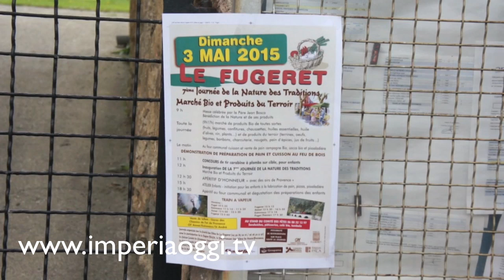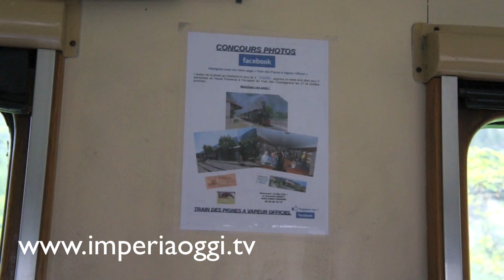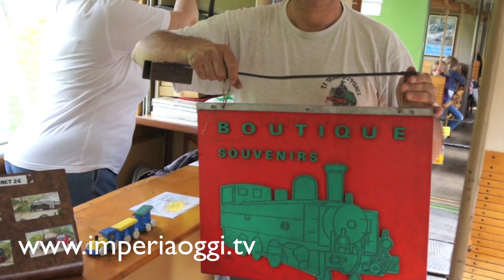Treno a Vapore delle Pigne da Puget-Théniers ad Annot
Treno a Vapore delle Pigne nella tratta da Puget-Théniers ad Annot (20 km), ogni anno da maggio a ottobre il treno è rimorchiato da una locomotiva a vapore del 1909 classificata monumento storico e la cui manutenzione è curata da un'associazione di volontari, il Gruppo di Studio per le Ferrovie della Provenza. Si sale sui treno alle 11, ma il conduttore accende la sua locomotiva la sera prima: 5 tonnellate d'acqua non possono certo bollire in un istante!

Fu l'ingegner Alphonse Beau de Rochas, inventore del motore a quattro tempi, che nel 1861 pensò di collegare Nizza (annessa alla Francia l'anno precedente) a Grenoble attraverso la valle del Var, Digne e Gap. Ma fu solamente nel 1882 che l'autorità militare avvallò il progetto. Per adattarsi al tracciato scosceso, gli ingegneri adottarono un sistema a via metrica: uno scarto di un metro al posto di quello classico di un metro e quaranta permette, infatti, curve di gran lunga più strette (100 metri al posto di 300) e consente, inoltre, di abbassare i costi di costruzione.